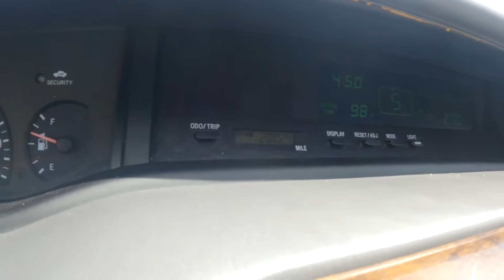Traveling Across America: TRAIN SPOTTING IN NEW MEXICO (Day 3)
today we explored the lovely states of new mexico and arizona. had a lot of fun remodeling some buildings, watching trains, and camping out in the middle of nowhere.